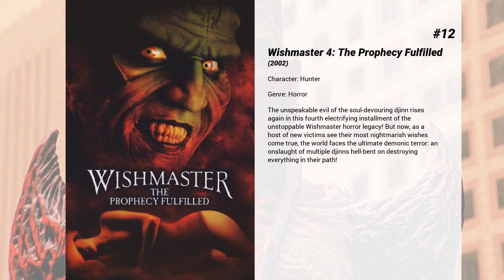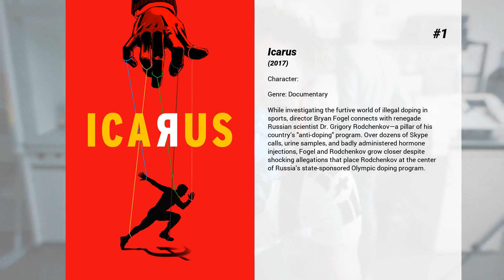Best Victor Webster movies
Welcome to... Best Victor Webster movies! In our channel you will find hundreds of TOPS and rankings of the best films of all genres, actors and nationalities.

Best Victor Webster movies presents...

15. Dirty Love
A modern day Cinderella story which sees disaster prone Rebecca embark on a journey in search of true love. Betrayed by her boyfriend, Richard and following a palm reader's psychic prophecy, Rebecca goes in search of her one true soul mate.

14. The Scorpion King 3: Battle for Redemption
Since his triumphant rise to power in the original blockbuster "The Scorpion King", Mathayus' kingdom has fallen and he's lost his queen to plague. Now an assassin for hire, he must defend a kingdom from an evil tyrant and his ghost warriors for the chance to regain the power and glory he once knew. Starring Ron Perlman ("Hellboy") and Billy Zane ("Titanic"), and featuring 6-time WWE champion Dave Bautista and UFC star Kimbo Slice, "The Scorpion King 3: Battle for Redemption" takes "The Mummy" phenomenon to an all-new level of epic action and non-stop adventure.

13. Embrace of the Vampire
Sharon Hinnendael stars as Charlotte, a timid and sheltered teen who has just left an all-girls Catholic school for a new life at a co-ed university. But an ancient evil has followed her here, tormenting her with disturbing nightmares and tempting her with forbidden desires. It is a hunger that can only be satiated by sensual pleasures of the flesh...and a thirst for blood. It's a battle for her soul... and one she's losing. But Charlotte is a fighter. The chaos and torment threatens to unleash her own inner beast, and anyone even close to her may find themselves embracing their own horrific fate.

12. Wishmaster 4: The Prophecy Fulfilled
The unspeakable evil of the soul-devouring djinn rises again in this fourth electrifying installment of the unstoppable Wishmaster horror legacy! But now, as a host of new victims see their most nightmarish wishes come true, the world faces the ultimate demonic terror: an onslaught of multiple djinns hell-bent on destroying everything in their path!

11. A Good Man
After an illustrious special ops career ends in disaster, Alexander goes off the grid and attempts to lead a quiet life as a handyman at an apartment complex. But when one of his tenants and her family fall under the thumb of a Russian gangster, Alexander is dragged into an all-out war between rival Chinese and Russian gangs; forcing him to not only defend the family, but bringing him face to face with an old foe, and giving him one more chance to reconcile his past.

10. The Scorpion King 4: Quest for Power
When he is betrayed by a trusted friend, Mathayus must marshal all his strength and cunning to outwit a formidable opponent who will stop at nothing to unlock a supreme ancient power.

9. Burning Palms
A subversive tale that interlaces five stories set in Los Angeles, where no taboo is left unexplored as each character careens toward a dark and often comic fate

8. Burning Palms

7. Bringing Down the House
Straight-laced lawyer, Peter Sanderson (Steve Martin) meets and falls in love with online chat friend "Lawyer-Girl", Charlene Morton (Queen Latifah), only to discover she's a convicted bank robber. Charlene escapes from jail and comes looking for Peter to help clear her name.

6. Must Love Dogs
Sarah Nolan is a newly divorced woman cautiously rediscovering romance with the enthusiastic but often misguided help of her well-meaning family. As she braves a series of hilarious disastrous mismatches and first dates, Sarah begins to trust her own instincts again and learns that, no matter what, it's never a good idea to give up on love.

5. Home for Christmas Day
Jane is a single mother dead set on protecting her teenage daughter Betsy from the harsh realities of life. When Betsy falls in love with an enlisted man, Jane tries her best to steer Betsy away from heartache. Little does Jane realize she and her daughter are about to learn important lessons of the heart and that taking chances can sometimes lead to the most extraordinary happy endings.

4. Christmas Icetastrophe
This Christmas, a super frozen object is going to slam into the Earth. In the middle of a small town, and very quickly, dreams of a "White Christmas" will turn into a FROZEN NIGHTMARE.

3. Surrogates
Set in a futuristic world where humans live in isolation and interact through surrogate robots, a cop is forced to leave his home for the first time in years in order to investigate the murders of others'...